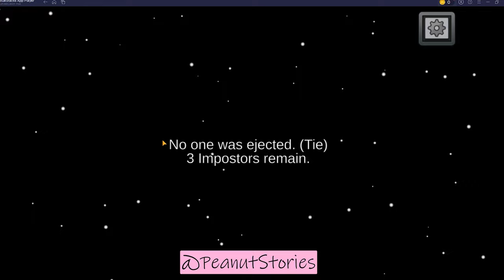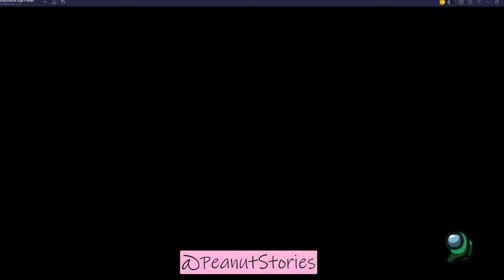어몽어스 VS SHIN SONIC TAPES | Among Us Animation #2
the Among Us crewmates face a dangerous showdown against Shin Sonic! Will they survive this terrifying encounter? Watch as they struggle to escape and outsmart their relentless opponent!